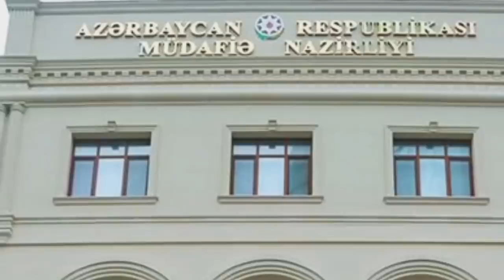SON DƏQİQƏ! Azərbaycan Karvanı Xankəndinə Girdi- Ermənilər ŞOKDA, Bu Ərazilər, sonxeberlerbugün2021